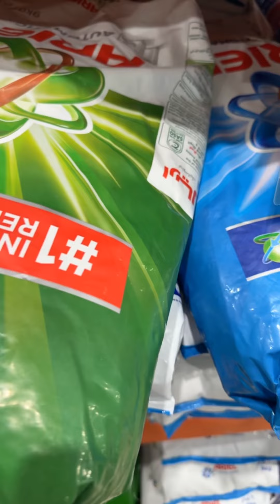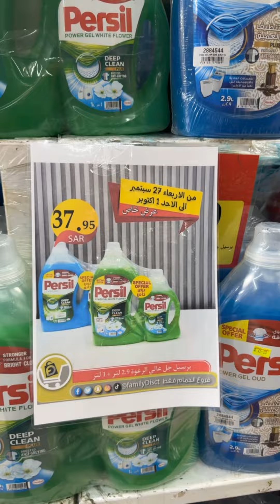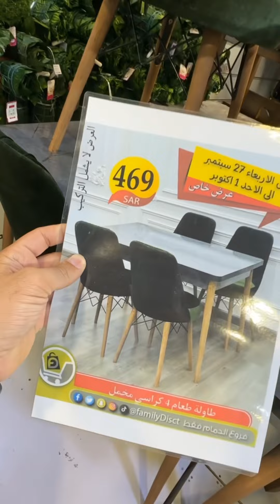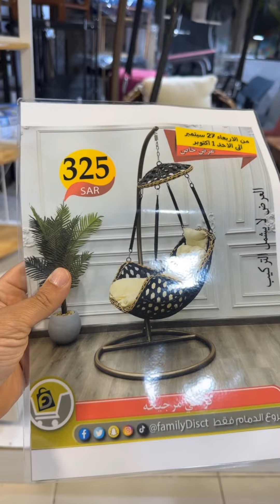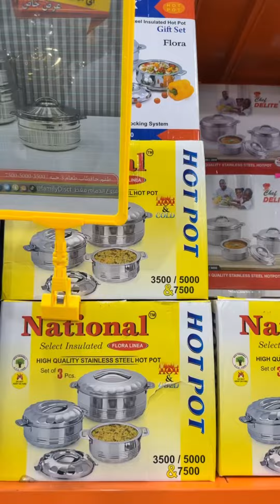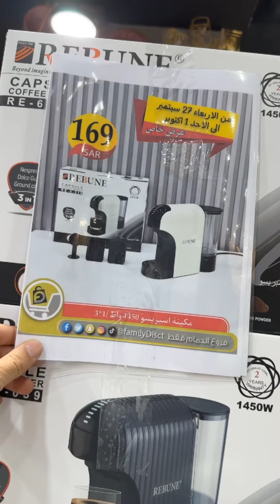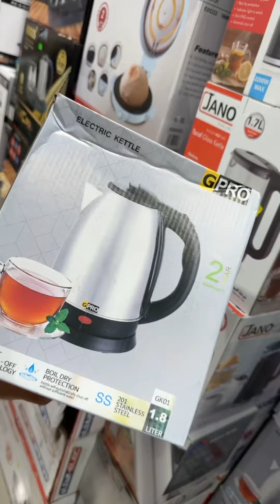تخفيضات العائلة 🤚 5 أيام بس !!